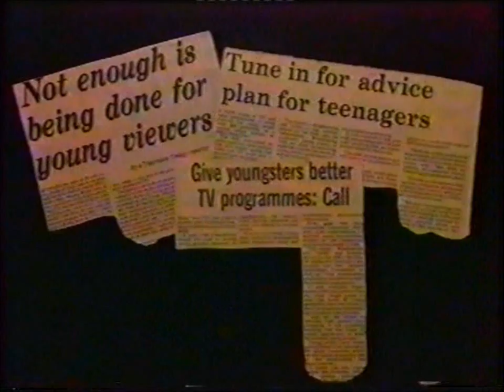ITV SCHOOLS JUNCTION - TUESDAY 13 MARCH 1979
ITV Schools junction from the Spring Term 1979.

This slide was used week commencing Monday 12th March 1979.  Looking at the listings in that year's Annual Programme Booklet, Looking at Television was shown Tuesdays and Fridays, and preceded on Tuesdays by Watch Your Language, and on Fridays by Experiment.  This certainly isn't Experiment (wrong production company for starters), so - despite the fact I'm struggling to find a link between the footage and the nature of Watch Your Language - this must be Tuesday 13th March, from approx 10.14am to 10.19am.

I have also checked the TV Times listings for the week prior to this (I do not have access to the listings for the week in question) and this reflects the Annual Programme Booklet. Neither programme here appears to be a regional variation, and I'm certain of the term and in fact the week (unless this slide happened to be used more than once), but I'm somehow far from comfortable with the first programme being Watch Your Language.  It's possible there was a schedule change that Tuesday or Friday - perhaps someone would check newspaper listings to confirm?

The music used here is Frovolity by Andrew Jackman, and Chateaux by Francis Fumiere.

This footage was kindly supplied to me by Simon Luxton, and as far as I know it is not already on YouTube.